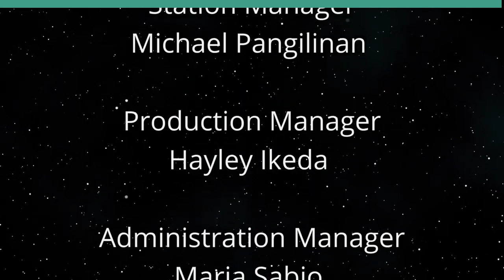How to Help Lahaina Rebuild (Hawaii Together)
Flexible Housing Options Essential.  The host for this show is Keli'i Akina.  The guest is Ray Michaels.

The wildfires that engulfed Lahaina and parts of Upcountry Maui exacted a disastrous loss of human life, destroyed more than 2,000 structures and wrecked Maui’s economy.

Rebuilding will be a slow, arduous process — one that will need to respect the wishes of Lahaina residents whose houses and businesses no longer exist.

But there are a few things state and county officials could do to make the rebuilding phase less costly. Ray Michaels, president of Maui Plumbing, shares his ideas on what those changes could look like.

He joins host Keli'i Akina, president and CEO of the Grassroot Institute of Hawaii, on today’s episode of 'Hawaii Together' to discuss the wildfires and the laws and regulations that could be modified to speed recovery efforts.

Underwriters:
Michael Sklarz
The Cooke Foundation
Hawaii Energy
Hawaii Energy Policy Forum
Hawaiian Electric
Galen Ho of Immersive Worlds
Kamehameha Schools